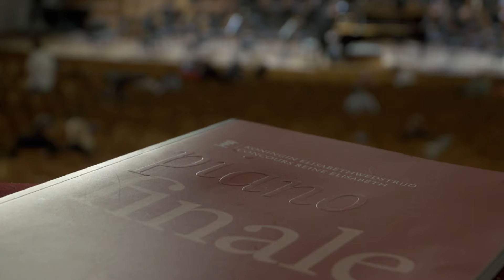Queen Elisabeth Competition 2016